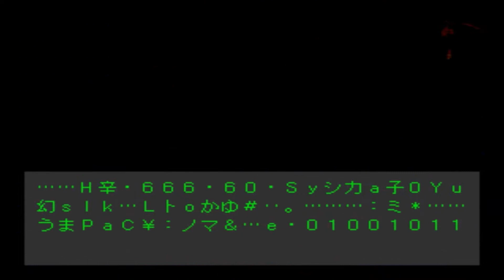神谷ENDを目指して「ダークメサイア」 Part12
新春初走り！神谷の場合は、逃げなくていいからスイスイ～♪ただし、記憶倉庫では神谷の能力が使えないので、皇子召喚後は、ひたすら逃げるしかない。
といっても、西（W）へ向かって進むだけ…　次でラストだよ

そういえば、「辺境」は奈緒美編の動画には入ってませんでした…（編集ミスです）すいません

カルト集団の根拠地となっている東京の地下都市構造体。罠にかかってそこに追い込まれた主人公は、出口を求めてさまよう。闇には謎の怪物「融合体」が潜んでいる。パートナーと協力し、無事に生還できるかはプレイヤー自身の腕にかかっている。

神谷 京二（かみや きょうじ）
指名手配中の連続殺人犯で逃亡中に「東京メッシュ」に逃げ込んだ。主人公の口止めのため同行することになる。主人公や奈緒美の中にも自分と同じ「血に飢えた黒いモノ」が存在すると感じている。
能力 - 融合体への銃による攻撃が可能（弾数18発）